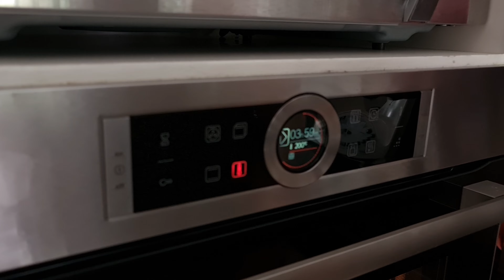Preparing a Turkey for Christmas.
From massaging it till being served.